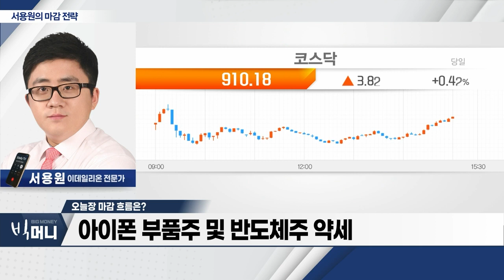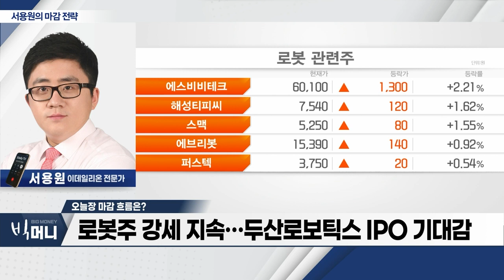美-中 갈등 심화… 증시 하락_서용원 마감 전략 (20230908)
- 美-中 갈등 심화… 증시 하락
- 아이폰 부품주 및 반도체주 약세
- 로봇주 강세 지속… 두산로보틱스 IPO 기대감